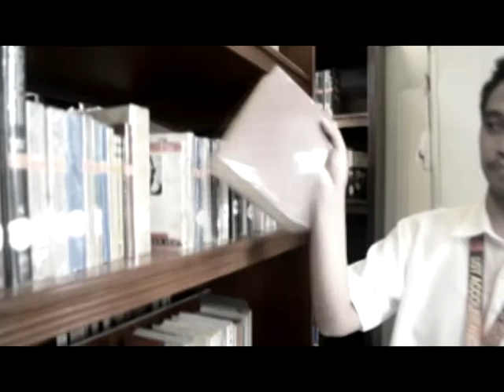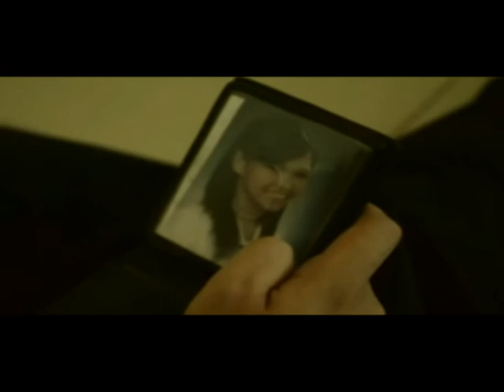FM STATIC - MOMENT OF TRUTH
Music Video as our Humanites' last project.

Director: Oliva, Charles
Editor: Salvania, Marie Antoinette
Camera Men: Salvania, Marie Antoinette & Cueto, Robert
Casts: Arzadon, Izzel & Mendoza, Jullienda
Extras:
Lucero, Jon Omari
Cubil, Maidy
Cueto, Robert
Salvania, Antoinette
Oliva, Charles